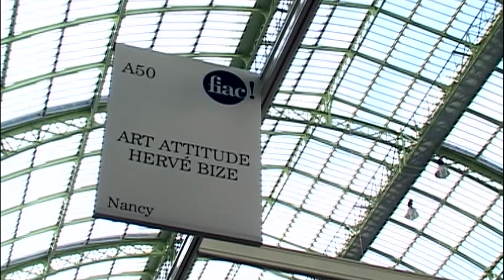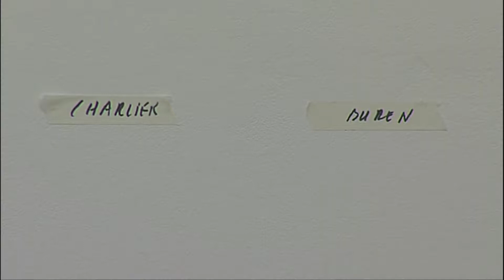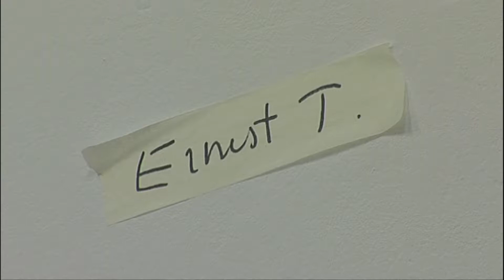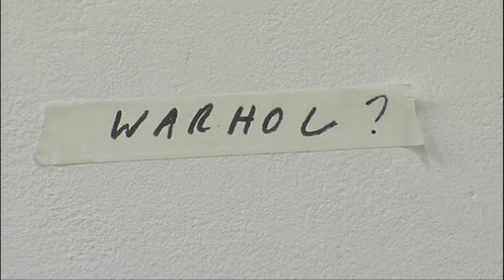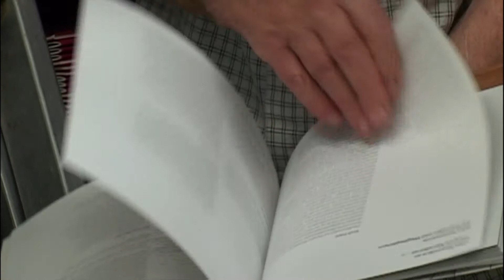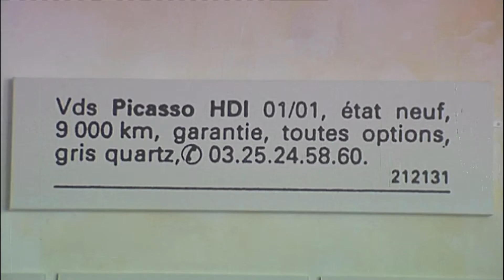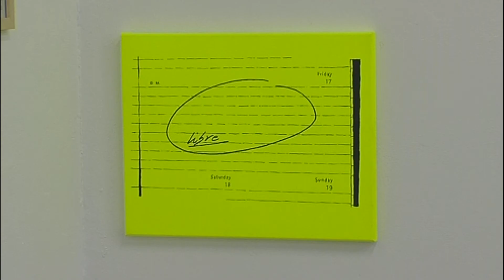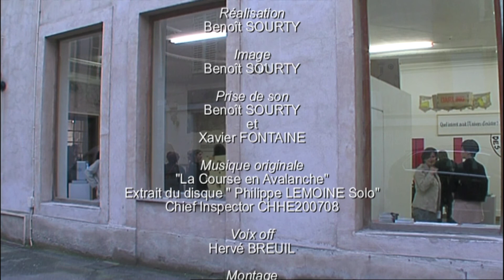HERVE BIZE GALERISTE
Les 20 ans de la galerie Art Attitude que Hervé Bize a fondée à Nancy sont l'occasion pour le film d'interroger ce que recouvre exactement le terme de galeriste. Quelle est sa part de créativité ? Comment accompagne-t-il les artistes? ( duréee 26 minutes ) France 3  Lorraine